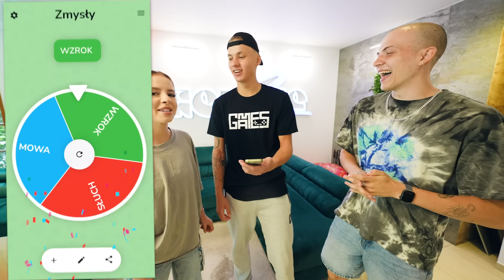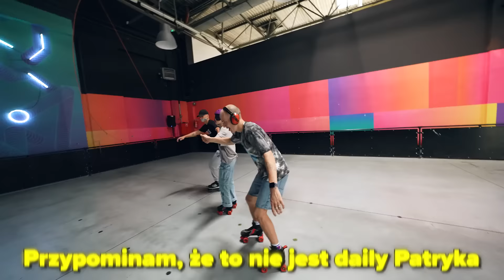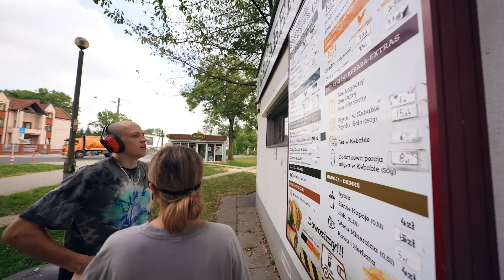LOSUJEMY KTÓRY ZMYSŁ TRACIMY!